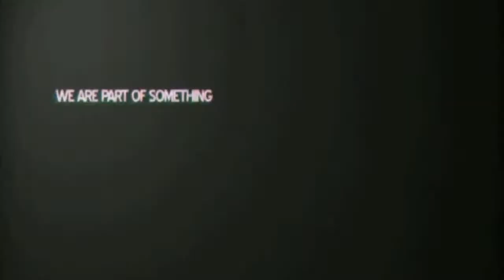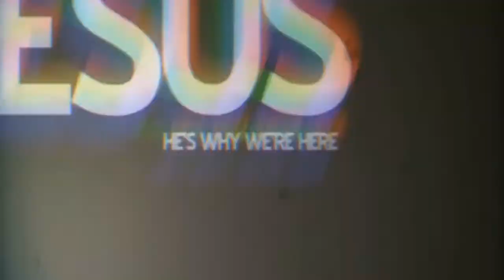Sunday 4.7.24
We would love to meet you, Join us in person every Wednesday at 7pm and Sunday at 11am at 65 East Huron St. Pontiac, Mi 48342.